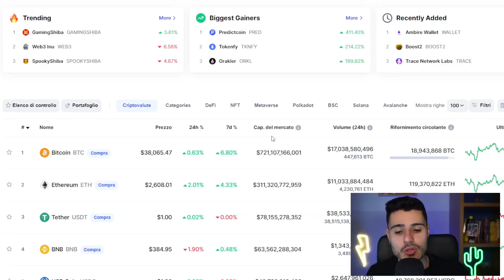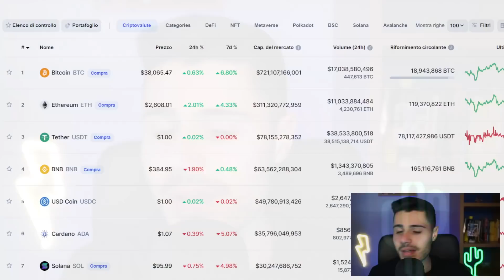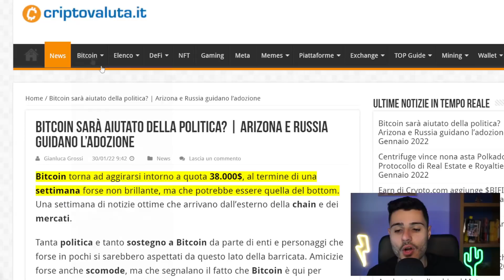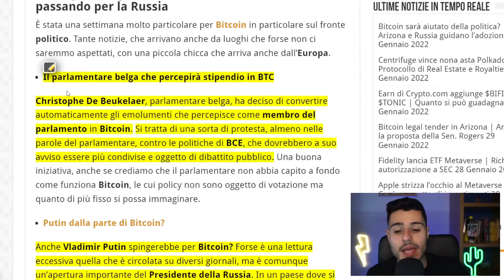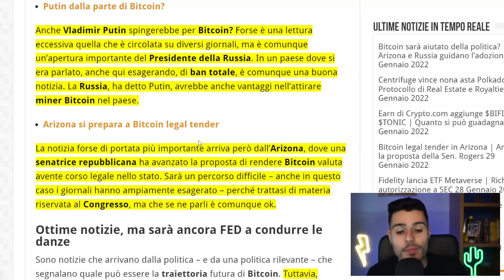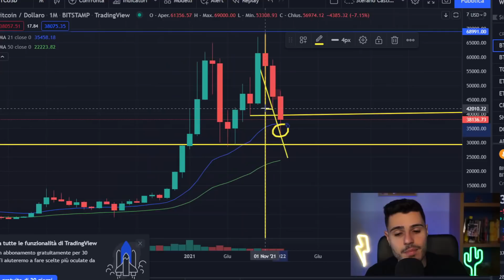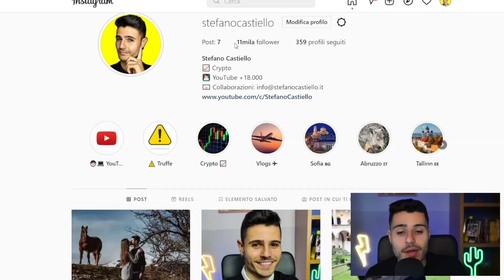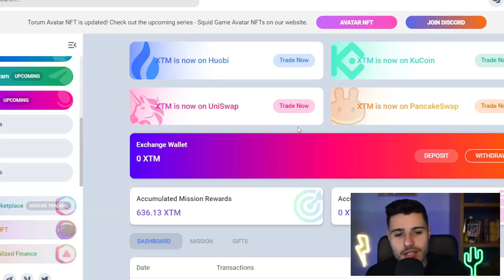🚨 BITCOIN, ETH, CRO, SHIB: É FATTA? (notizie decisive)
Nelle ultime ore il mercato delle criptovalute sta registrando percentuali positive, cosa sta succedendo? Aggiornamenti per Bitcoin, Ethereum, Cardano, Solana, Shiba Inu, Cro e tanto altro